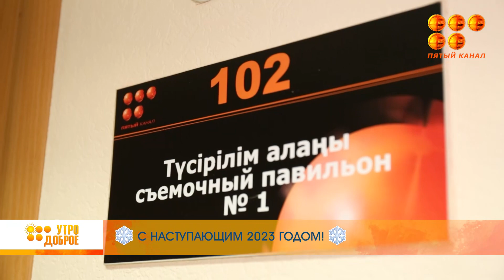Редакция программы «УТРО ДОБРОЕ!» поздравляют всех с наступающим 2023 годом!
Пусть всё, что радует и греет
Перенесется в Новый Год,
И ветер перемен навеет
Судьбы счастливый поворот!
Вас с Новым Годом! С Новым Счастьем!
Пусть будут с вами навсегда
Любовь родных, кружок друзей
И счастье на все долгие года